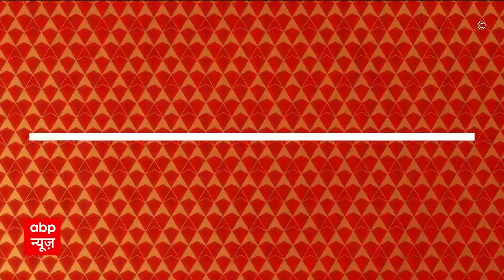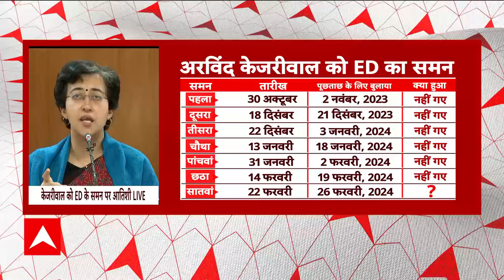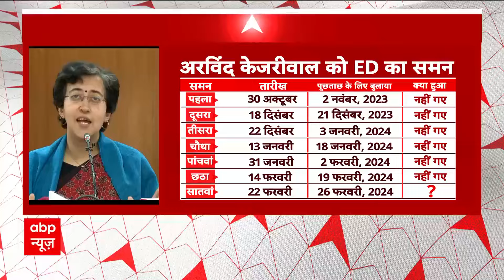दिल्ली में बन गई AAP-Congress की बात, देखिए किसको मिली कौन सी सीट..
दिल्ली में आप-कांग्रेस के बीच तय फॉर्मूले पर लोकसभा चुनाव लड़ने को लेकर गठबंधन के बावजूद बीजेपी को सियासी मात देने के लिए अतिरिक्त वोट दोनों को जुटाने होंगे.